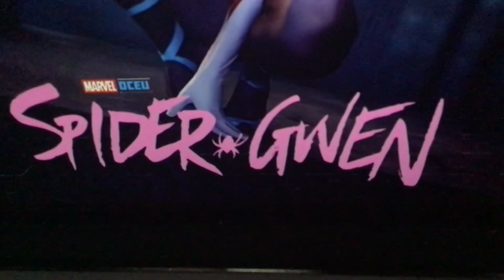SpiderGwen New Poster